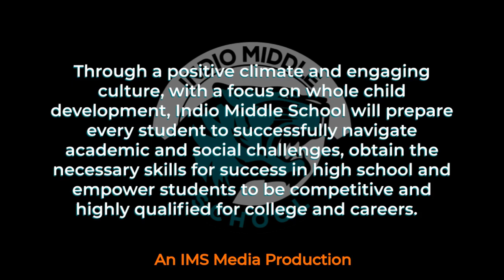IMS Tiger News 8.19.20 - First Day of School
Meeting ID: 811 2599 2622          Passcode: q85tnv8rTW

Meeting ID: 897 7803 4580          Passcode: Ht0mnitHAA